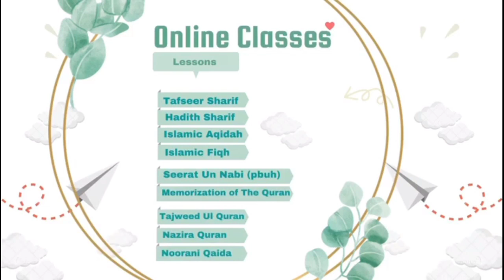Wararkii u danbeeyey Somaliland Maxaa Kala Qabsaday Duqa Berbera Wasiir Saajin & Xildhibaan Khayreye